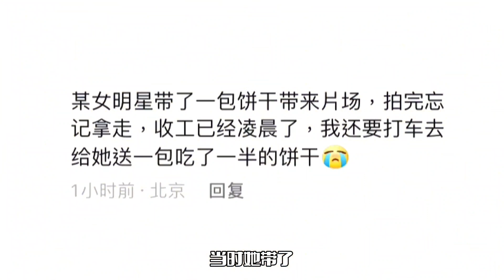宋佳被曝耍大牌！半夜让助理送饼干，遭到网友质疑